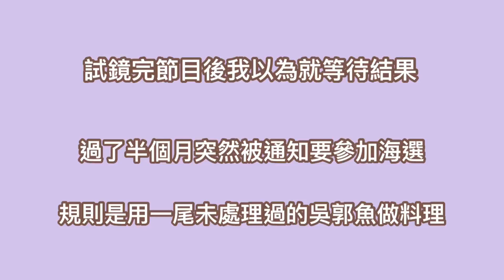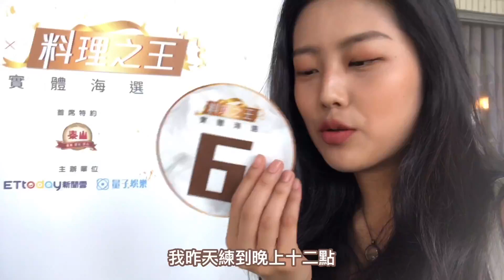料理之王海選全記錄👩‍🍳我到底有沒有被吳郭魚打倒呢？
Instagram🔍ashleyhsiung

訂閱🔍熊出沒注意
也別忘記分享給身邊的朋友喔～

終於可以和大家分享我最近到底在忙什麼了～
我完全沒有處理過魚的經驗
從小又怕血！
每次練習都骨氣很大的勇氣
最後看到料理成品真的很感動🥺🥺🥺
不管結果如何我都已經戰勝自己的恐懼！
非常難得的體驗～～～